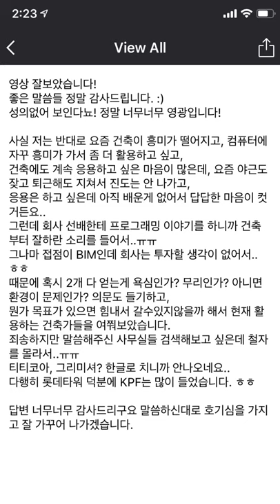NJC_QnA 02, 건축가의 일반적인 질문 2차 (건축컴퓨팅실무)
앞서 "건축가의 일반적인 질문 (건축컴퓨팅실무응용)" 비디오의 추가 질문에 대한 답변입니다.

이전 비디오가 궁금하시면! 아래의 링크로

감사합니다.